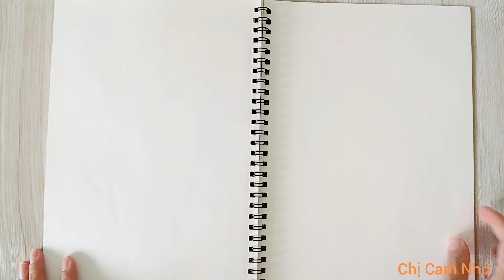Sticker Princess Dress Up - Hình dán công chúa dạ hội siêu xinh